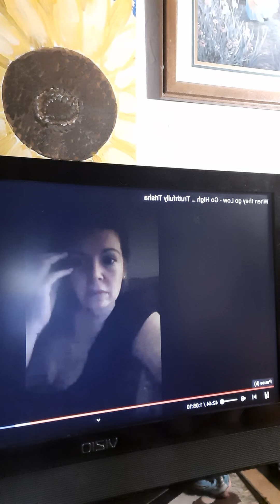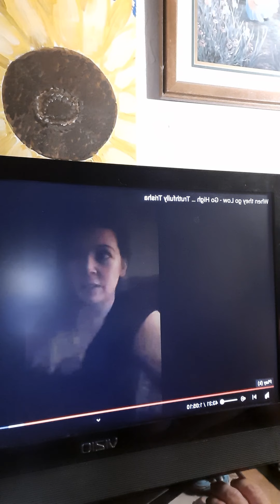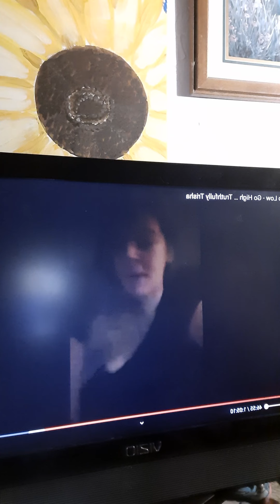truthfully Trisha talking about quitting YouTube. again!